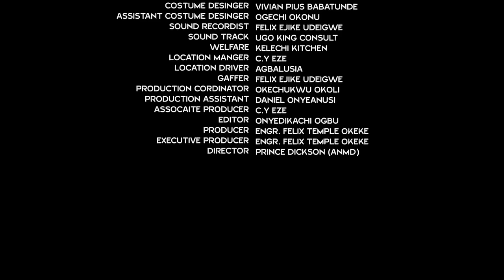THIRTY STILL A VIRGIN(RAY EMODI,CHIZZY ALICHI,EKENE umenwa)Nigeria Movies|Latest Nigerian Movie 2024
Love is a beautiful thing, it can heal broken hearts when you fall in love with the right person. Love exists so much among these two so into each other until circumstance changed everything. It's a must-watch. Relax and enjoy this beautiful movie.